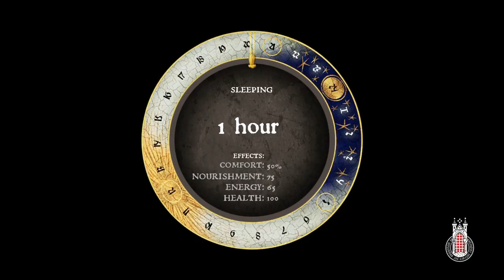KCD Pt.106: Hans' Heirloom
Kuno's band is pretty much dead but so is Zoul, not much to do now other than find Sir Hans and depart. But first he asks a favor of Henry.